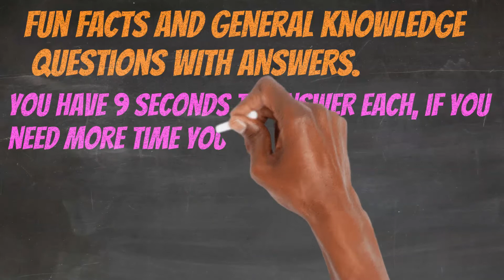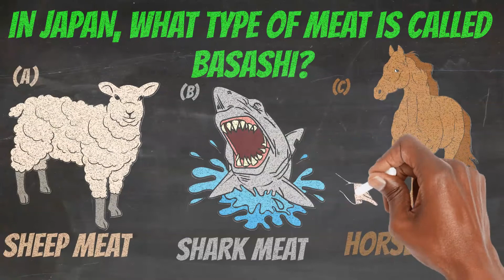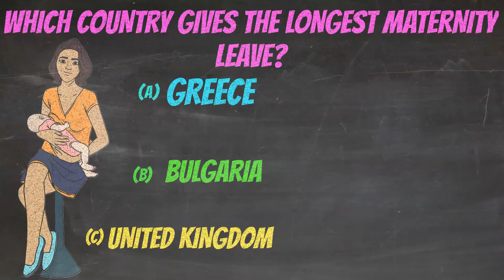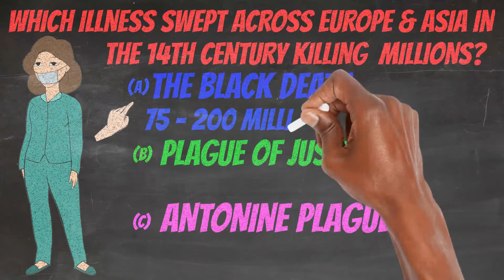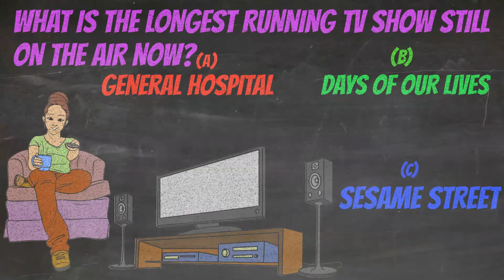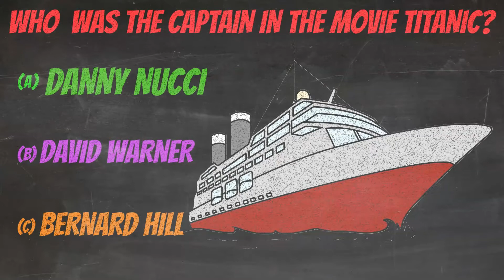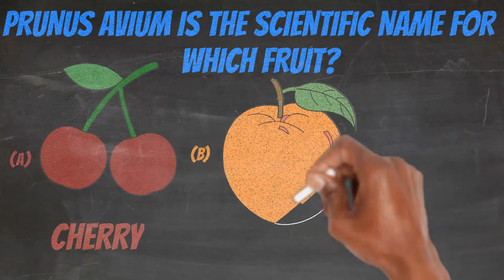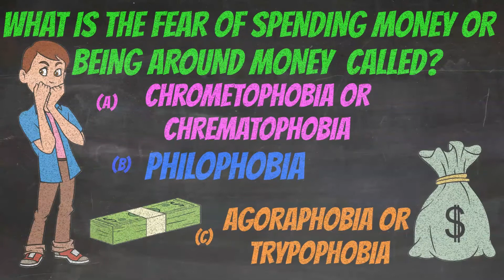FUN FACTS & GENERAL KNOWLEDGE QUESTIONS WITH ANSWERS #7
FUNNY GENERAL KNOWLEDGE QUESTIONS WITH ANSWERS
FUN FACTS
BRAIN TEASERS